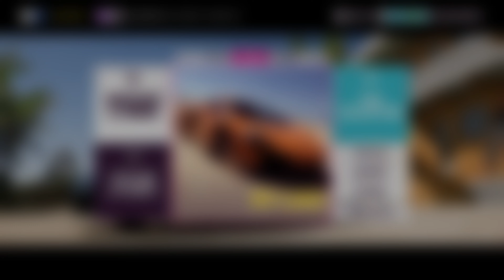Forza Horizon 5 - Let's Play #2